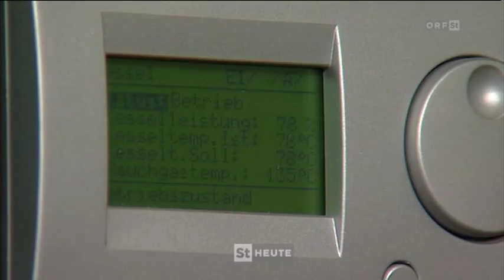Steiermark heute: Genossenschaften in der Steiermark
Der Konkurs der Konsumgenossenschaft 1995 war ein Schock für alle Genossenschaften und ihre Mitglieder - bis heute die größte Pleite der zweiten Republik. Von da an wurde es eher still um die heimischen Genossenschaften. 2012 haben nun die Vereinten Nationen zum Jahr der internationalen Genossenschaften ausgerufen - man will damit ihren Beitrag zur wirtschaftlich und sozialen Entwicklung hervorheben, denn in Zeiten wirtschaftlicher Turbulenzen scheinen Genossenschaften resistenter zu sein.

ausgestrahlt am 16. August 2012

Mitwirkende Betriebe:
Lagerhaus Graz-Land (Standort Kalsdorf)
Bioenergie Hitzendorf
Landgenossenschaft Ennstal (Ennstal Milch, Landena)
Raiffeisenverband Steiermark